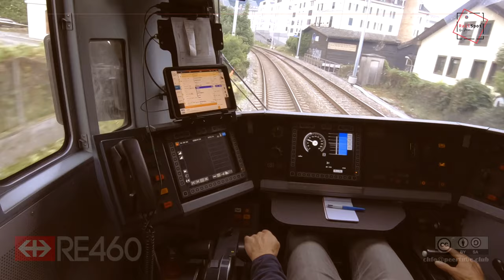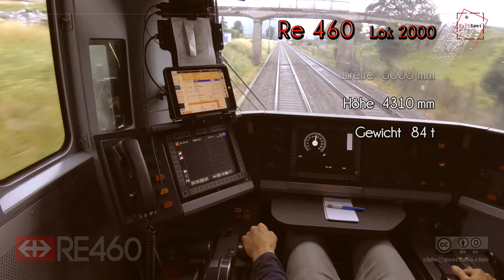MONTREUX - AIGLE CabRide RE 460 SBB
Führerstand - Fahrt von Montreux nach Aigel mit Schloss Chillon.